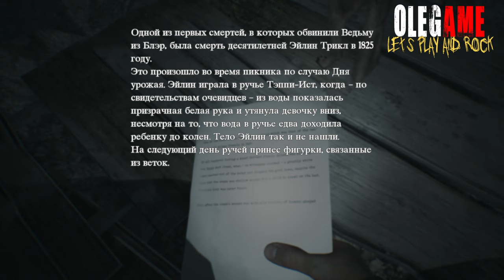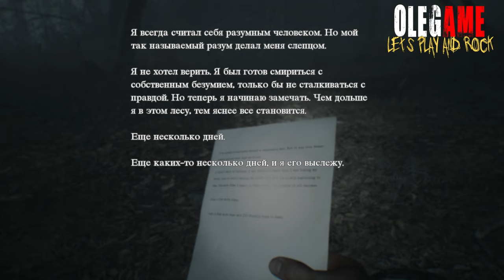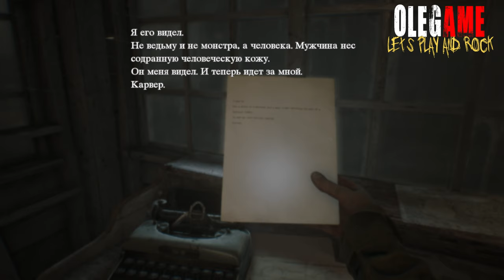Blair Witch | Карвер| прохождение (часть 6)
Blair Witch – игра в жанре хоррора, где ты станешь частью увлекательного приключения.

TRACK INFO:

Title: Mephisto’s Lullaby
Album: Frightmare
Record Label: Xtortion Audio via Warner Chappell Production Music